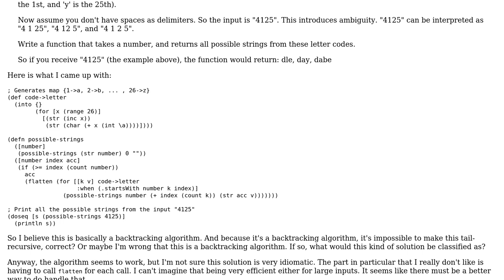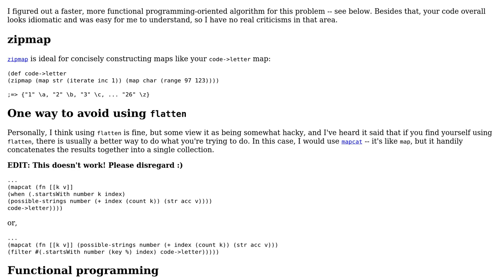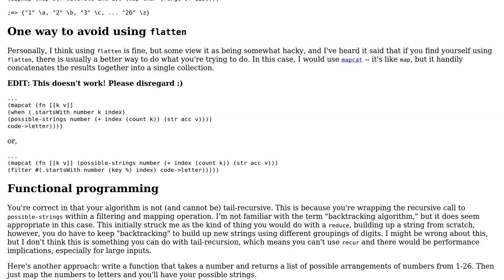Algorithm to Iterate All Possible Strings in Clojure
With thanks & praise to God, and with thanks to the many people who have made this project possible! | Content (except music & images) licensed under CC BY-SA | Music | Images & others | With thanks to user reibitto user Jamal user Dave Yarwood and the Stack Exchange Network Trademarks are property of their respective owners. You are responsible for your own actions.